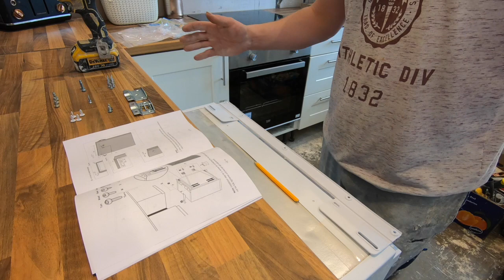HOW TO FIT A BEKO INTEGRATED FRIDGE. Including side panels and fitting of handles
This video is to show you how to fit an BEKO integrated fridge. this video will take you through all the steps you need to know to fit this type of fridge. I will cover items you get, how to fit it to the cupboards and kitchen units also fitting the door onto the fridge and how to install the end panels and i even cover how to fit the handle on the unit

few items you will need to carry out this job

- Mulit tool
- Stanley knife